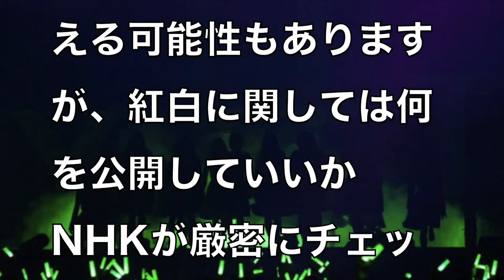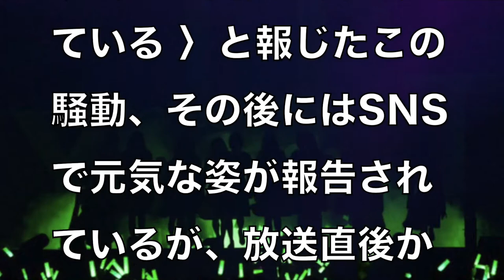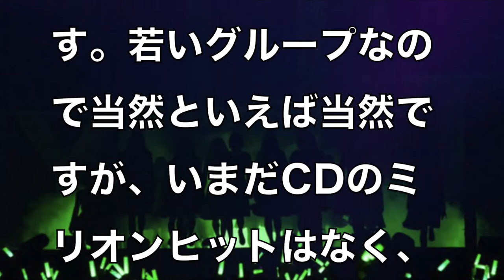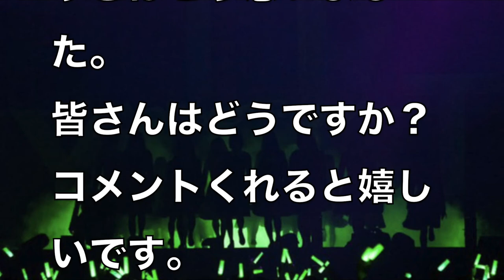【欅坂46】紅白欅坂内村コラボ失神事件の裏側を芸能マスコミがデマ記事にて不協和音を起こそうとしてる。こういう嘘は...